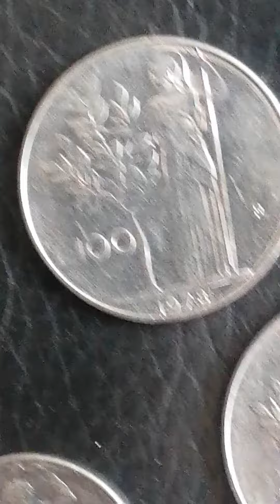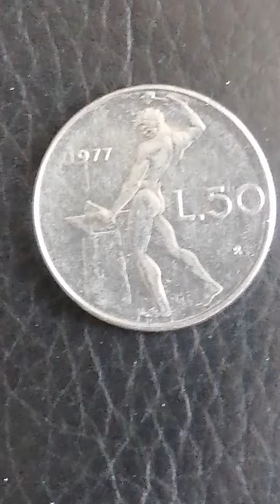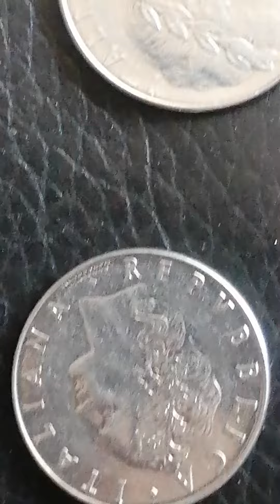Delen van repoblica Italiana l100 lira bouwjaar 1977 en 100 lire 1978 en 50 lire van 1977 waardevol